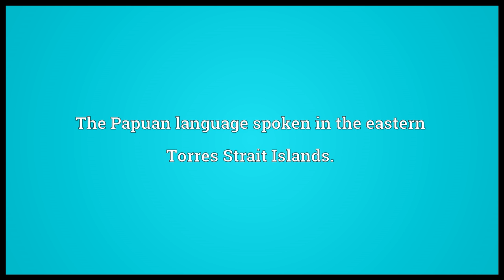Meryam Mir Meaning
Video shows what Meryam Mir means. The Papuan language spoken in the eastern Torres Strait Islands..  Meryam Mir pronunciation. How to pronounce, definition by Wiktionary dictionary. Meryam Mir meaning. Powered by MaryTTS